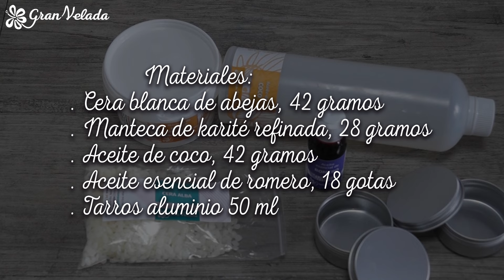Cera para el pelo casera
Elabora en casa cera para el pelo casera con productos naturales. Utiliza para tu cabello cosmética casera, accede al tutorial en el blog ;
Productos que necesitaremos para hacer la cera;